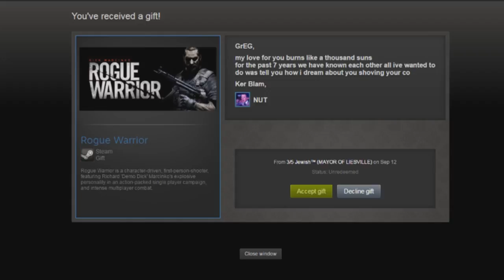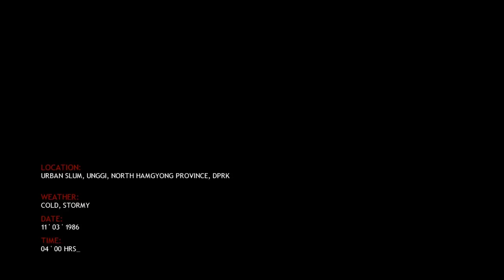Surprise Box Episode 2 - ROGUE WARRIOR!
"The Great Leader must have a tiny dick" -Rogue Warrior

Shout out to Sleepy and CBingg for donating!

WingSlot - In-game Tmodloader Mod Browser